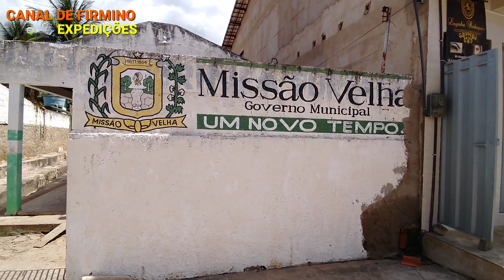JamacaruCE e as Coisas Antigas Que Permanecem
Jamacaru Missão Velha CE e as coisas antigas que permanecem

QUEM TIVER VONTANDE E PUDER AJUDAR EU COMPRAR UM DRONE

*CAIXA POUPANÇA
Ag: 3880
OP: 1288
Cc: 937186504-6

Banco: 290 - PagSeguro
Agência: 0001
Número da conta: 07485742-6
Tipo: Conta de pagamento

Banco: 290 - PagSeguro Internet S.A.

Meu Endereço
 Rua José Calixto,124
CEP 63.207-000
Jamacaru